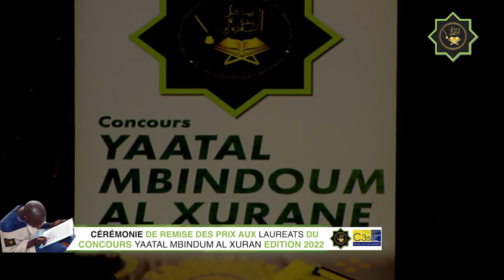Discours S.KHADIM LO CÉRÉMONIE DE REMISE DE PRIX CONCOURS YAATAL MBINDUM AL XURAN DE LA C3S 2022